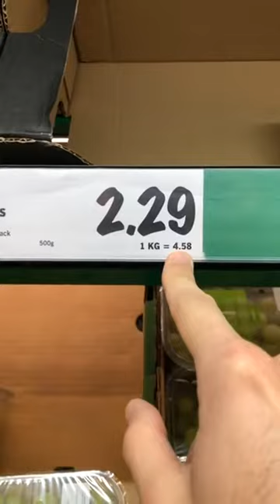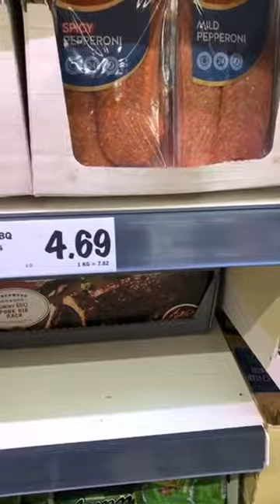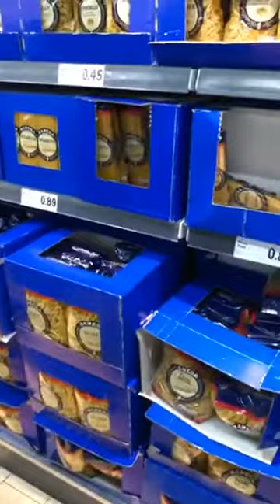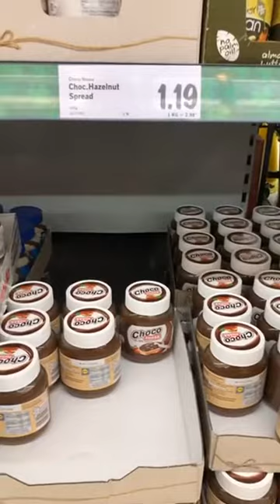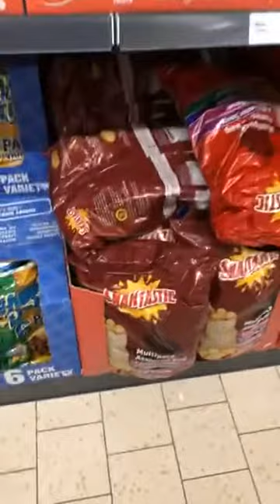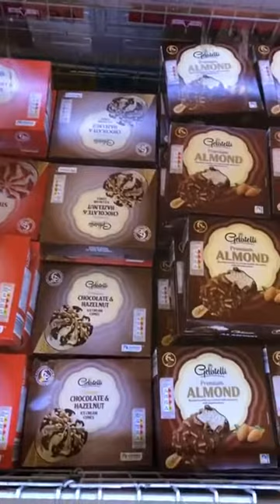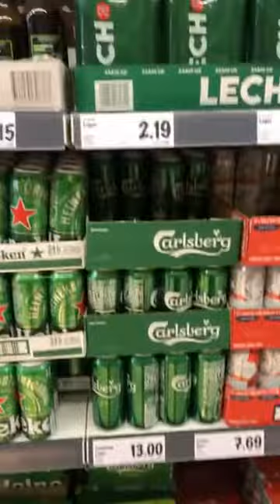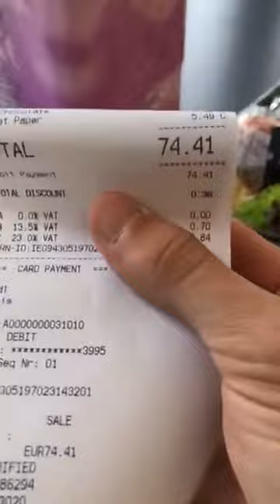Supermercado na Irlanda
Live completa dentro do supermercado Lidl na Irlanda 🇮🇪.
Essa é a vida num intercâmbio heheh.
Mais vídeos no Instagram @nos_em_limerick ☘️😍